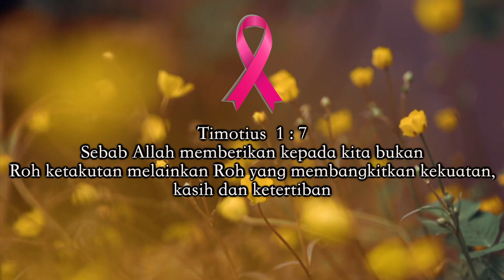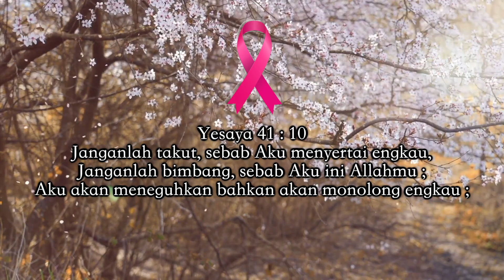Sungguh Indah namaMu / What a Beautiful name by Pelangi Choir for Breast Cancer Awareness Month.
In commemoration of World Cancer Awareness Month 2022, we offer the praise of "WHAT A BEAUTIFUL NAME - Sungguh Indah NamaMU" at the service on October 30th, 2022 GKI Pondok Indah, Jakarta.
May this praise give confidence and encouragement to all of us, believe in Him that He will surely save and restore cancer fighters and survivors.
No matter how heavy the burden / problem we face, if we believe and ask for His help, He will definitely help and give us strength so that we can get through it.
This beautiful song was written and created by .Ben Fielding; Brooke Ligertwood.
This Music version is arranged and programmed by  : Eugen Bounty
Vocal Coach & Video Storyboard  :  Mariaty Sitorus
Audio Mixing and Mastering : Mariaty Sitorus & Eugen Bounty
Video Editor : Vyan Hasmanan
Members of the PELANGI (Rainbow) Choir :
Sopran  :
          Anna Frida
           Lasri Lumban Gaol
             Mariaty Sitorus
              Mastiar Dumayanthi
Mezzo Sopran :
    Adelina Panggabean
      Diah
        Indriana Wilmana
          Maria Susanti
            Pujiati T.
              Rusmaria Silitonga
                Sri Setyo Siahaan
Alto :
   Evie Rantung
     Lanny L.
       Linawati Setiadi
         Rilawati Yunita